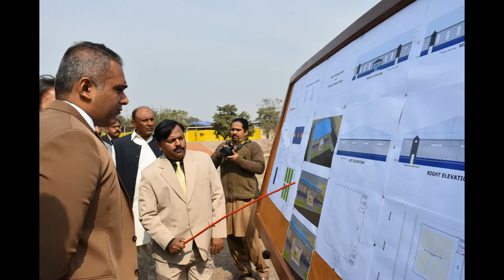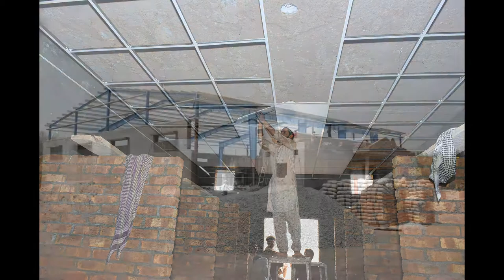IN MAKING OF MUDDASSIR RIAZ RECREATIONAL ATHLETIC CENTRE